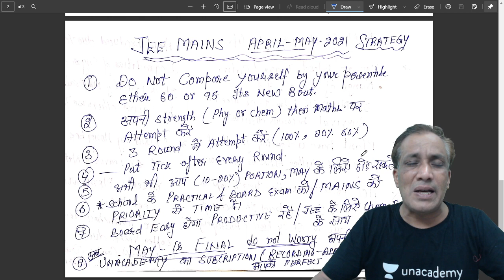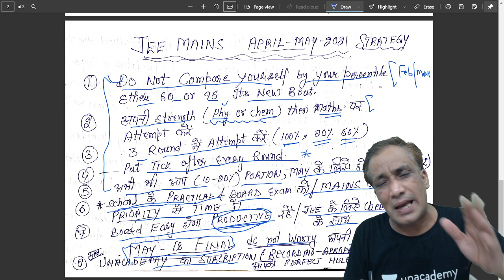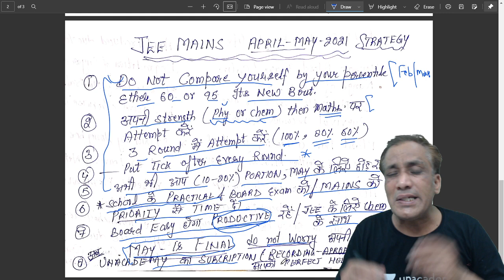JEE Main April/May 2021 Strategy to Score 98+ Percentile | Ram Roop Sir